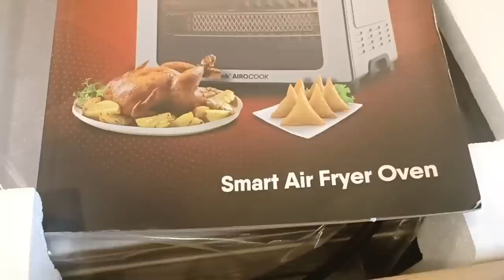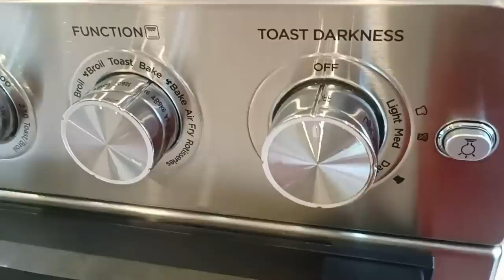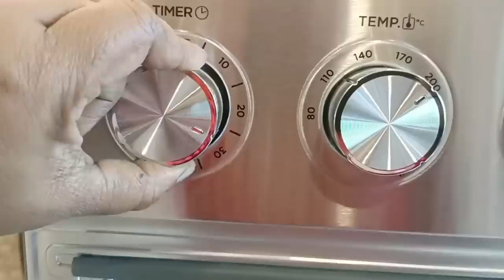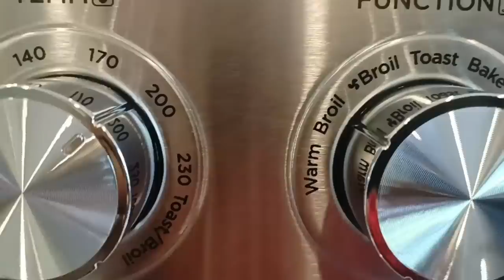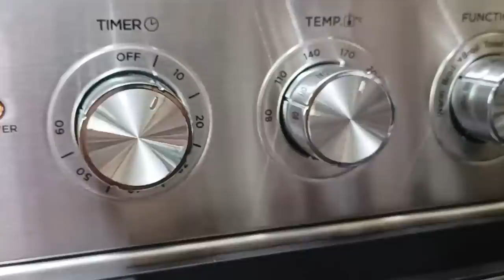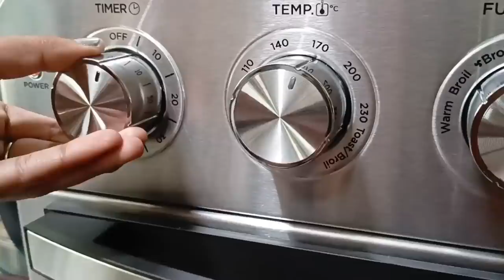PARTY TIME 🎉New Addition to My Kitchen😍|Grilled, Bake & Air Fryed recipes |Geek Aircook Oven Review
Geek Aircook ;